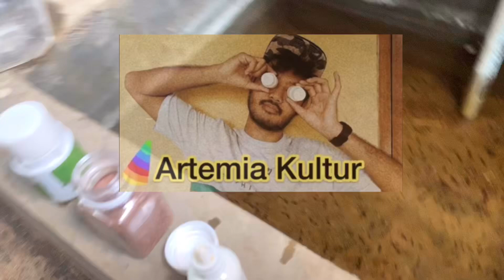PAKAN BURAYAK PALING SIMPEL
Kerjaiin yg positif dirumah TERNAK IKAN CUPANG karna jakarta lockdown, jalanan udh diblocked hari ini😭kacau deh semoga cepet PULIH BUMI KU🙏

Video yg lain bisa di check

Yg mau beli ikan bisa mampir ke instagram ane

Alamat
jln h.shibi Rt 3 rw 2 no 33 lenteng agung jakarta selatan
di maps ada "LAZUARDI BETTA CONCEPT

Hayo gua mau bahas apalagi nih tentang cupang???
Tuangin ide kalian dibkolem komentar, insya Allah aku bikin videonya😁